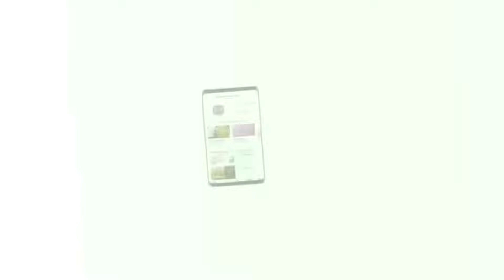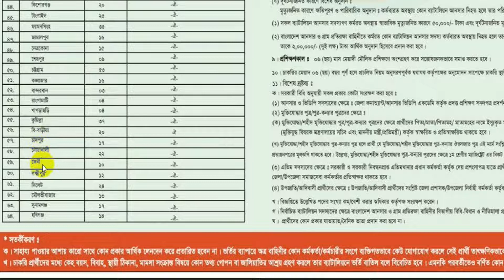Bangladesh Ansar Battalion Job Circular, সারাদেশে বাংলাদেশ আনসার ব্যাটালিয়নের নতুন নিয়োগ বিজ্ঞপ্তি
Bangladesh Ansar Battalion Job Circular 2019 সারাদেশে বাংলাদেশ আনসার ব্যাটালিয়নের নতুন নিয়োগ বিজ্ঞপ্তি প্রকাশ